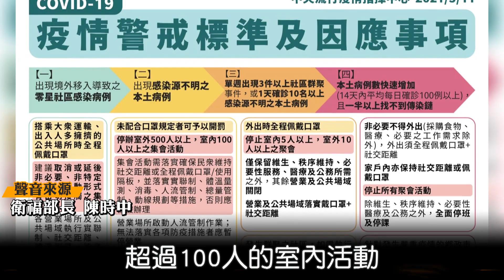疫情警戒提升至二級！陳時中：已進入社區感染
疫情升溫！國內今天一口氣新增七例本土新冠確定病例，其中六例為不明感染源，包括一起遊藝場群聚事件；另一例為機師接觸者。衛福部長陳時中表示，已經不在社區感染的邊緣，現在「已經進入社區感染了」。
陳時中也宣布，自即日起至 6 月 8 日共四周，提升疫情警戒至第二級，防範發生持續社區傳播。針對「出現感染源不明之本土病例」，並對於個人及外出、集會活動、營業場域、大眾運輸實施相關限制措施如下：
一、避免出入人多擁擠的場所，高感染傳播風險場域，民眾須依規定全程佩戴口罩，未遵守規定且勸導不聽者將嚴格開罰。
二、所有集會活動需落實確保民眾維持社交距離或全程佩戴口罩/使用隔板，並落實「實聯制」、體溫量測、消毒、人流管制、總量管制、動線規劃等措施，否則應暫緩辦理。
三、原則上停辦室外 500 人以上，室內 100 人以上之集會活動，但上述集會活動若能採固定座位且為梅花座、實聯制、全程佩戴口罩、禁止飲食，得提報防疫計畫報請地方主管機構核准後實施。
四、營業場所及公共場域應確保民眾維持社交距離或全程佩戴口罩/使用隔板，並建立實聯制，執行體溫量測、手部消毒、環境清消、人流管制、總量管制、動線規劃等防疫措施；無法落實前述措施之場所應暫停營業。必要時，將強制關閉休閒娛樂相關之營業場所及公共場域。
五、餐飲業應落實「用餐實聯制」、環境定期清潔/消毒，從業人員佩戴口罩、勤洗手，並協助顧客量測體溫、手部消毒、公筷母匙等個人防護措施；非特定對象併桌共餐時，需維持適當區隔/使用隔板；無法落實前述措施之業者，建議民眾外帶用餐。
六、雙鐵（臺鐵、高鐵）、客運等大眾運輸禁止飲食；5月15日起，雙鐵城際列車禁站票。
指揮中心提醒，以上措施將由各目的事業主管機關及地方政府加強督導與稽查，請民眾務必配合，共同嚴守社區防線。